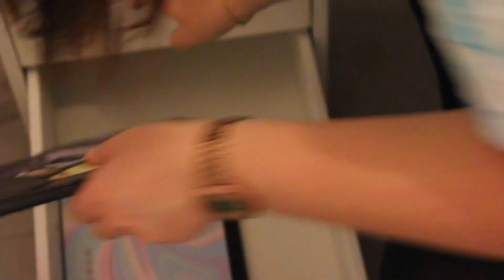Vlog l Malade, ménage et départ 🚗​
Hola ! J'espère que vous allez bien 😁​

Je vous retrouve aujourd'hui dans ce nouveau vlog à la maison !

Si vous avez une idée de vidéo, des conseils ou critiques constructives pour que je m'améliore,  n'hésitez pas à me dire tout ça dans les commentaires !

J'espère que la vidéo vous plaira, je vous fais des bisous ! ♡
Informations supplémentaires :

♡ Mon tiktok : lizy_ytb
♡ Mon vinted : beauty_addict_26